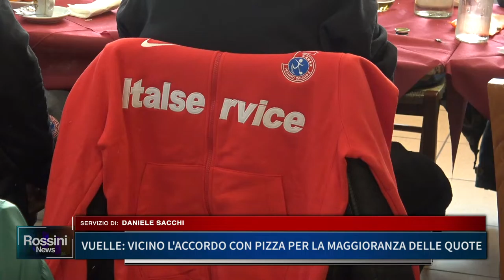VUELLE: VICINO L'ACCORDO CON PIZZA PER LA MAGGIORANZA DELLE QUOTE